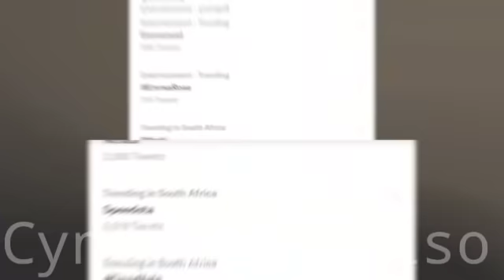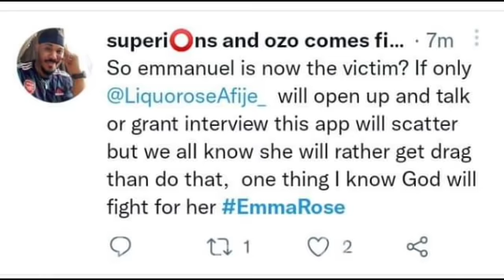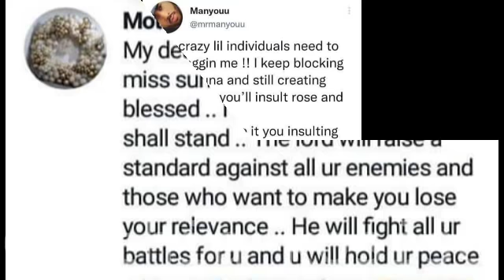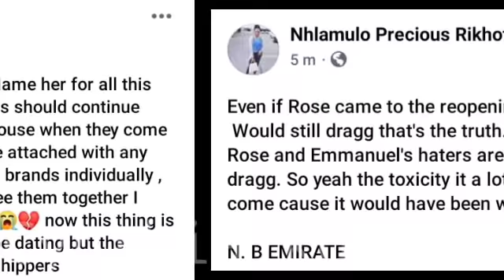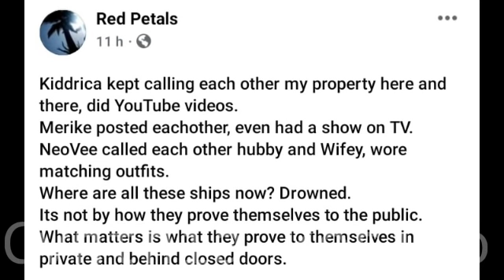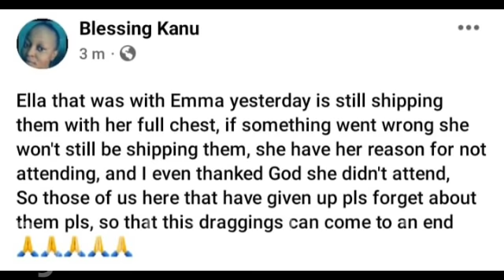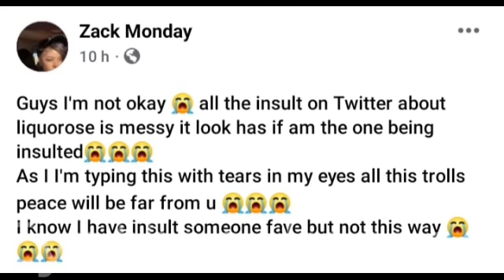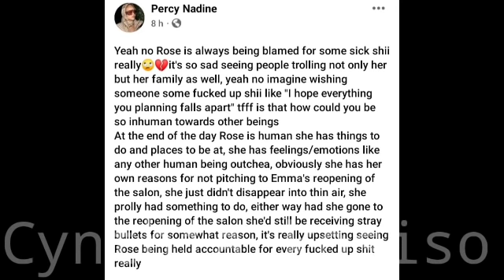Liquorose replies as she stands for her Dad / Liquorose ex boyfriend stands for Liquorose